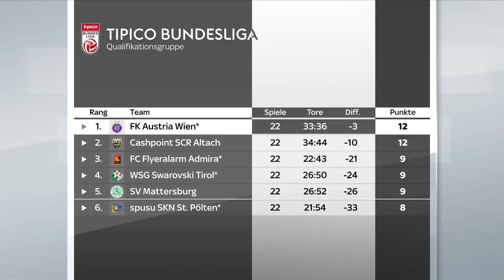Dein Verein Austria Wien mit Patrick Wimmer #22 2019/20